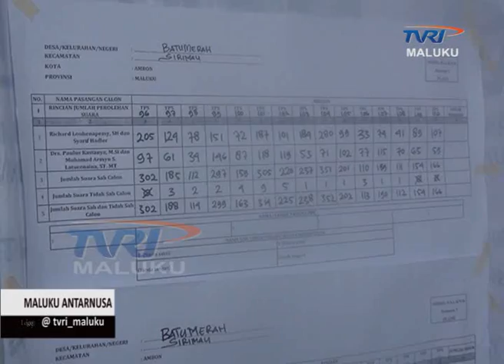MALUKU ANTARNUSA EDISI SELASA 21 FEBRUARI 2017